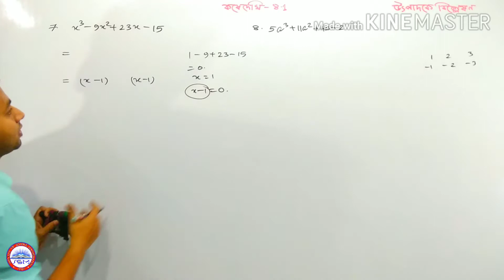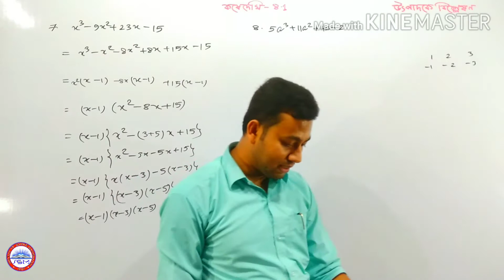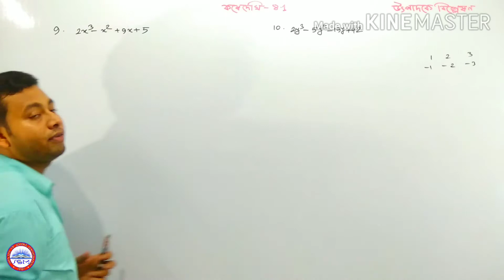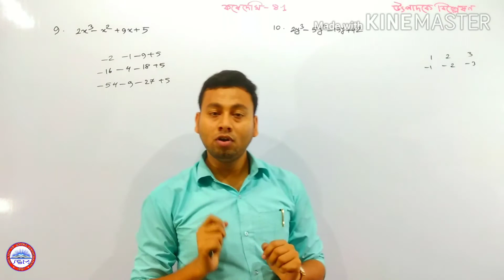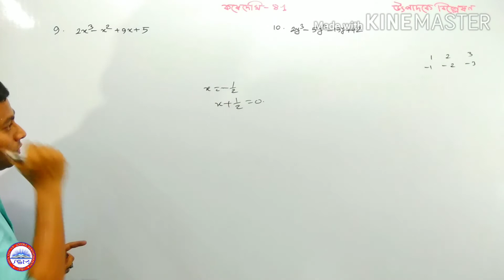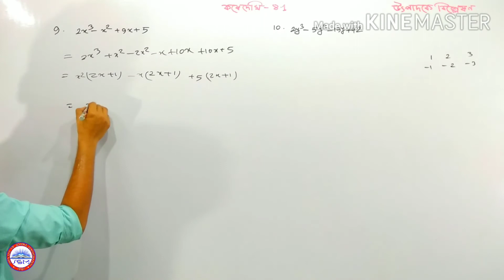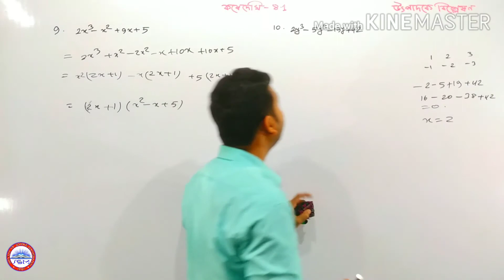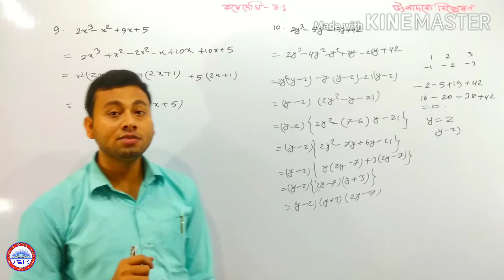উৎপাদকে বিশ্লেষণ ।।কষেদেখি-8.1।।নবম।।part-3।।factorization।nine।।ix।।kosedekhi-8.1।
1.About Vedio:

This class vedio about FACTORIZATION a topic of class NINE in W.B.B.S.E syllabus.Here you will learn about DIFFERENT TYPE OF FACTORIZATION OF PLYNOMIALS WITH DIFFERENT MRTHODS LIKE ZERO FACTOR,VANISHING METHOD,TRIAL METHOD,MIDDLETERM FACTOR,USING FORMULA ETC and it's related formula,question types,solution  according to your syllabus step by step from introduction  to kosedekhi-8.1 to 8.5 complet solution.

i).Different types of factorization method
ii).It's classification property problem types and solution
iii).zero factor middle term factorization vanishing method trial method etc.
iv).all solution of kosedekhi-8.1 to 8.5 in Bengali

3.Related Vedio Links

5.About Channel:

i). কোনো অর্থ ব্যায় হয় না।
ii). নিজের সময় মতো ক্লাস দেখা যায়।
iii). একই ক্লাস একাধিক বার দেখার সুবিধা।
iv).সুদক্ষ ও অভিঞ্জ শিক্ষক দ্বারা ক্লাস।
v).Theory বিষয়ে বিস্তারিত আলোচনা।
vi). সমস্ত সমস্যার সমাধান।

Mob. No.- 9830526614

7.Attend Class in Two Ways:

i)Follow online class at YouTube
ii)Face to face class at KADAMTALA & KONA HOWRAH W.B